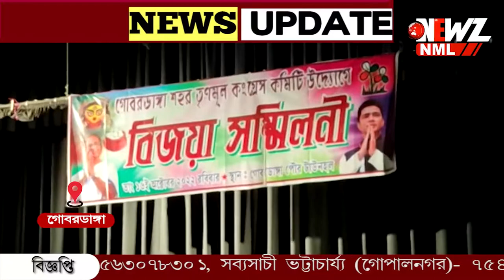দলের পুরনো কর্মীদের মঞ্চে ডেকে সম্মান প্রদান তৃণমূলের।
গোবরডাঙ্গা শহর তৃণমূলের বিজয়া সম্মেলনী। দলের পুরনো কর্মীদের মঞ্চে ডেকে সম্মান প্রদান তৃণমূলের। বিরোধীদের কটাক্ষ সামনে পঞ্চায়েত ভোট, তাই এই আয়োজন।